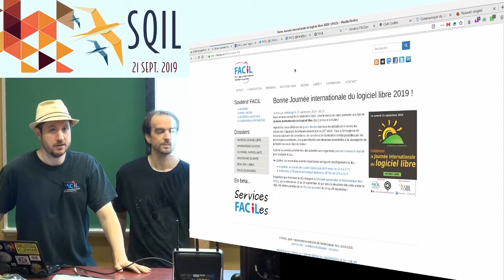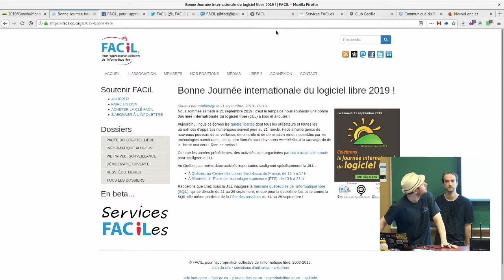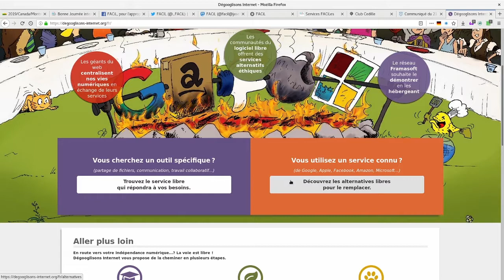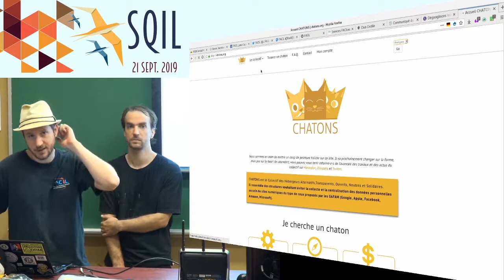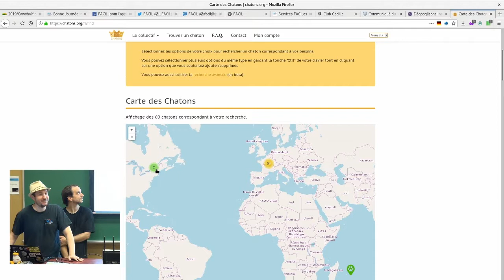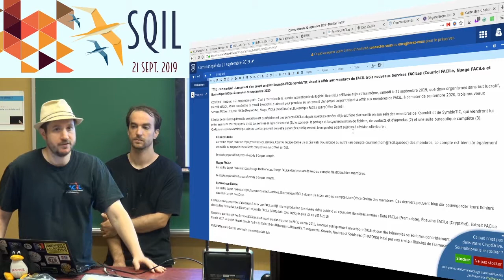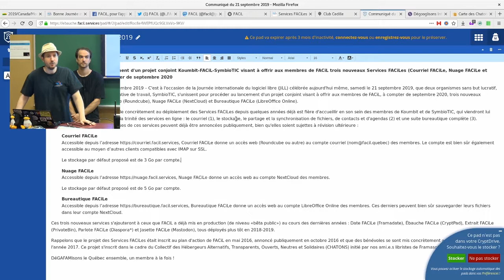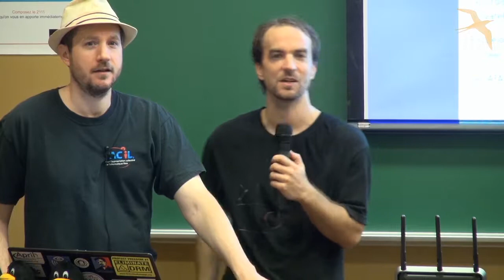État des Services FACiLes en 2019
Mathieu Gauthier-Pilote*, président de FACiL*, et Gabriel Filion (Koumbit*) présentent l'état de déploiement et d'usages des Services FACiLes* dédiée à la (re)décentralisation d'Internet au Québec.

Cette présentation a été enregistrée le 21 septembre 2019 dans le cadre de la Journée internationale du logiciel libre* à l'École de technologie supérieure de Montréal* grâce à la collaboration du Club Cédille* et de FACiL*.